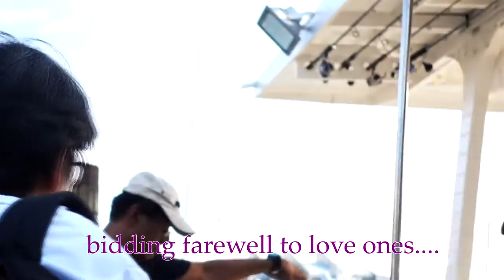FISHING for "Sting Gay"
an overnight trip with the boys and some serious Sting Gay fishing.
Actually it is Sting Ray but the ray turned Gay eventually. We caught a nice Garoupa as well as snappers and a sweet lip.
12 th July Music by Cue by Silent Partner Youtube Audio.